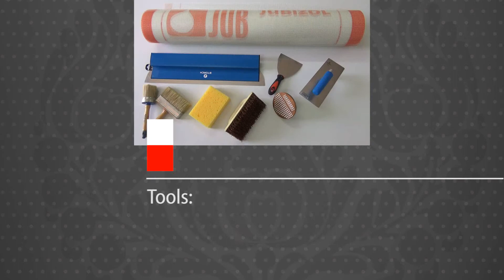JUB DECOR Adam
Dekorativna tehnika Adam